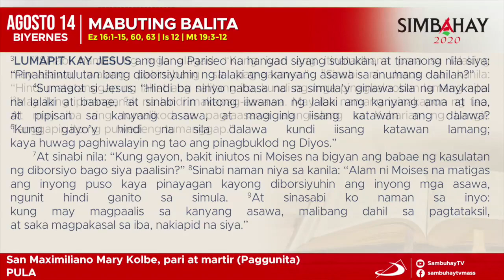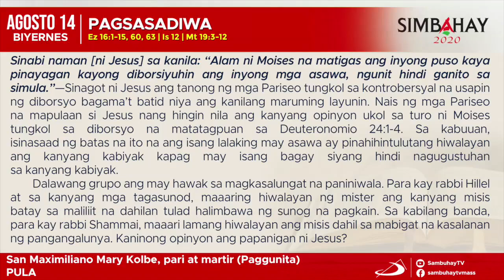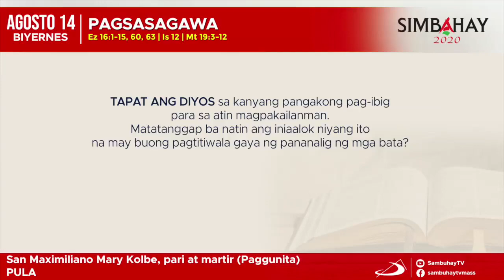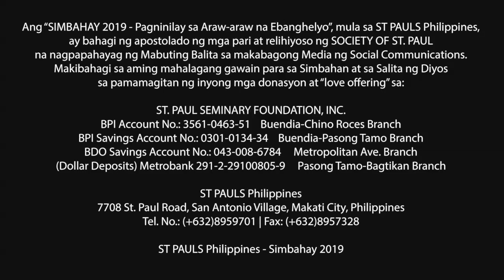Simbahay | Paggunita kay San Maximiliano Kolbe, pari at martir | Agosto 14, 2020